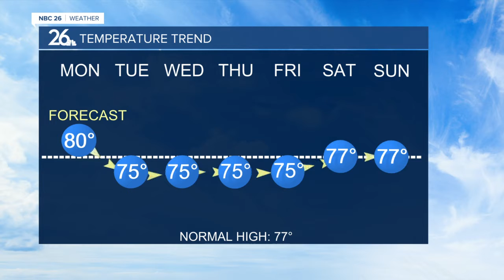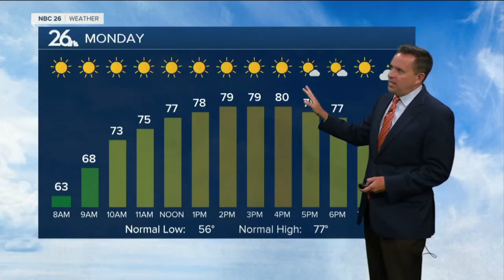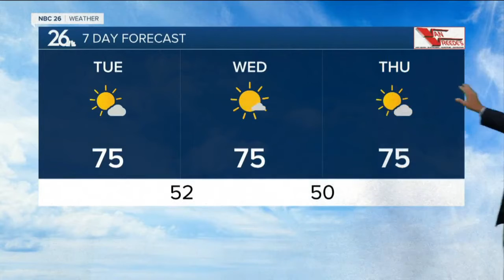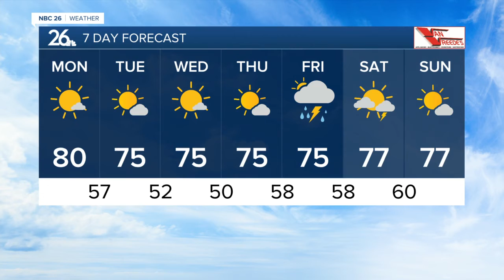NBC 26 Weather Forecast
High pressure building in!!